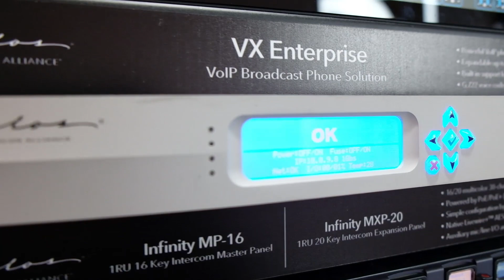Telos VX VoIP Talkshow System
The Telos VX is the world's first VoIP Talkshow System designed for both radio and television. The Telos VX has built-in support for AES67 and  is the next evolution of Telos VX VoIP phone systems in a powerful new 1RU hardware unit.

The VX Prime+ is best suitable for small to medium-sized facilities.  Additionally, support for the G.722 voice codec ensures the highest quality calls from supported mobile devices. With capacity of 8 fixed hybrids/faders, VX Prime+ is ideal for facilities with 2 to 4 studios.

With capacity expandable up to 120 hybrids/faders, VX Enterprise is ideal for medium to large facilities and can grow with your station over time.

You can get more info on the VX Enterprise here:

Telos Alliance has led the audio industry’s innovation in Broadcast Audio, Digital Mixing & Mastering, Audio Processors & Compression, Broadcast Mixing Consoles, Audio Interfaces, AoIP & VoIP for over three decades. The Telos Alliance family of products include Telos® Systems, Omnia® Audio, Axia® Audio, Linear Acoustic®, 25-Seven® Systems, Minnetonka™ Audio and Jünger Audio. Covering all ranges of Audio Applications for Radio & Television from Telos Infinity IP Intercom Systems, Jünger Audio AIXpressor Audio Processor, Omnia 11 Radio Processors, Axia Networked Quasar Broadcast Mixing Consoles and Linear Acoustic AMS Audio Quality Loudness Monitoring and 25-Seven TVC-15 Watermark Analyzer & Monitor. Telos Alliance offers audio solutions for any and every Radio, Television, Live Events, Podcast & Live Streaming Studio With Telos Alliance “Broadcast Without Limits.”

Routers & Monitors
Codecs & Transceivers
Stream Encoders & Processors
Radio Processors
IP Intercom
Audio Interfaces
Audio Delays
Watermark